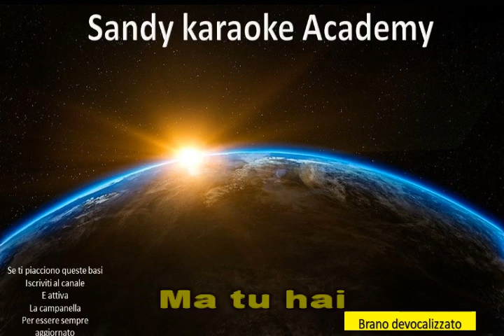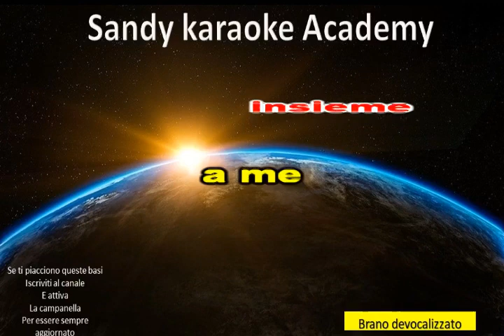KARAOKE TE LO LEGGO NEGLI OCCHI DINO.(versione bachata) (brano devocalizzato) (demo)